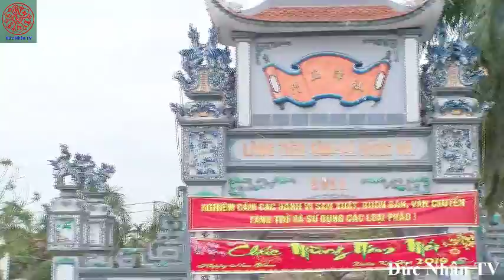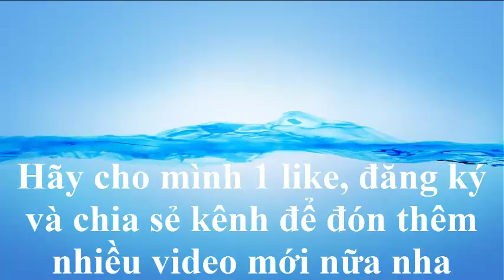Đền Bà Chúa Kho một ngôi đền Cổ linh thiêng ,trở về chúng tôi có quay một cổng làng đẹp ở Hồng Hà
Xuân 2019 anh em chúng tôi lại có mặt ở Bắc Ninh để viếng thăm ngôi đền Bà Chúa Kho nơi tâm linh được nhiều người biết đến là địa chỉ văn hóa, năm 2008 tôi đã có mặt sau 11 năm tôi lại đến ngôi đền vẫn giữ nguyên được nét đẹp cổ kính, chỉ khuôn viên bên ngoài là xây lại cổng mới rất đẹp, mỗi lần đến đây tôi đều có những cảm giác khó tả tôi cảm nhận có nhiều điều rất linh ứng khi đến thăm ngôi đền và được đỉnh lễ Bà Chúa Kho !

In the spring of 2019, we were present in Bac Ninh to visit Ba Chua Kho temple where the spirituality is well known as the cultural address, in 2008 I was present after 11 years I came to the temple still keep The former beauty of the ancient beauty, only the external campus is to rebuild the new gate very beautiful, every time I come here, I have difficult feelings to describe. Grandma Princess!